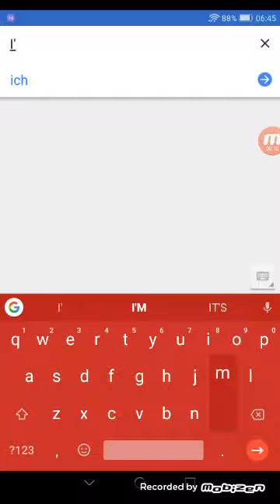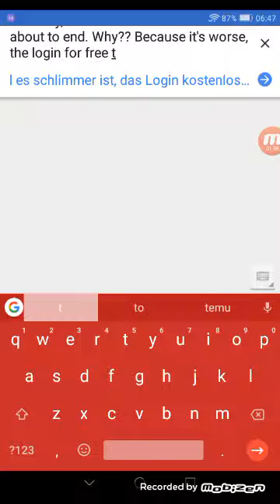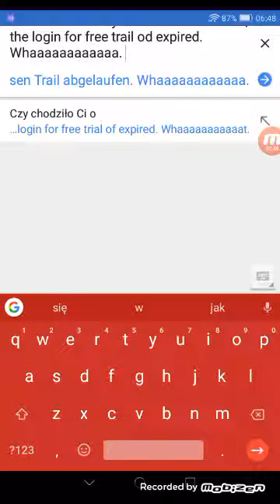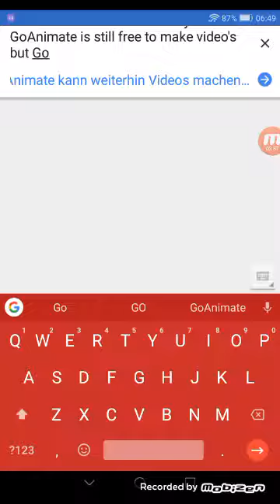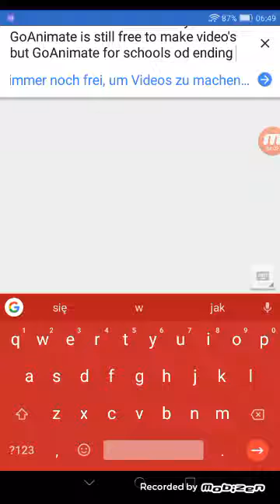(Making of) Sad news about GoAnimate for schools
My Google Assistance English speaking video